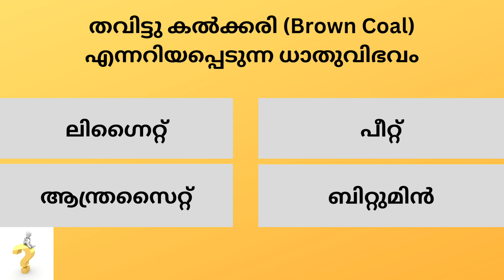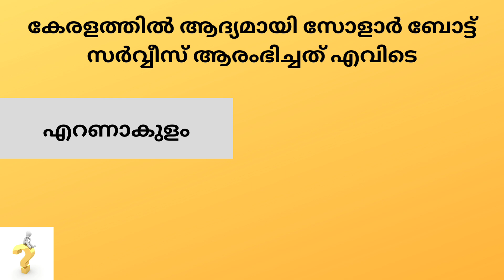Kerala PSC # Mock Test 349# LGS # LDC # GK # General Knowledge